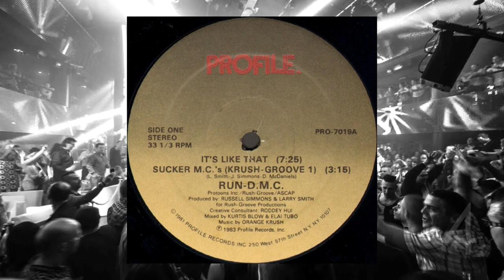18 titres retro Techno en 60 secondes Vol 4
18 Tracks retro  techno
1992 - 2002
Joués dans les clubs comme Lagao, le Captain la Bush ou l'h2o.